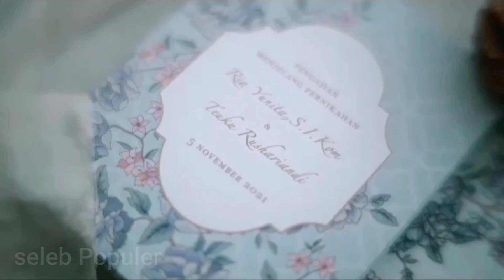MOMENT PENUH HARU DAN BAHAGIA RIA RICIS MEMINTA IZIN UNTUK MENIKAH DENGAN TEUKU RYAN